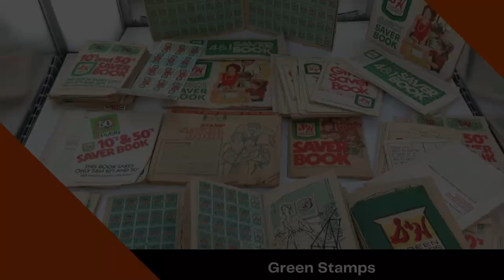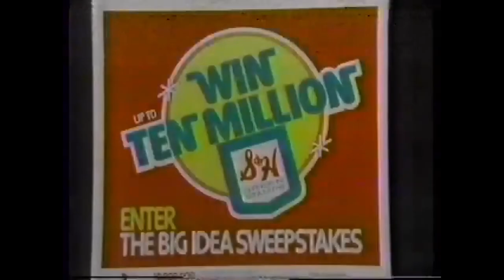S&H Green Stamps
Today's Daily Dose short history film covers S&H Green Stamps, which comprised a retail incentive loyalty program allowing shoppers to buy consumer goods by collecting Green Stamps. The filmmaker has included the original voice over script to further assist your understanding:

Today on The Daily Dose, S&H Green Stamps.

Founded in 1896 by Thomas Sperry and Shelley Byron Hutchinson, S&H Green Stamps became the leading customer loyalty program in the United States, which reached its zenith during the consumer-driven 1960s, when the company issued more stamps per year than the U.S. Postal Service. Purchased by merchants such as department stores, gas stations and grocery stores, retailers handed out Green Stamps to customers at a rate determined by the merchant, based on a customer’s total dollar purchase. Issued in denominations of one, ten and fifty points, shoppers licked and stamped them onto 24-page collector books issued for free by S&H, each page holding a total of 50 points, while a completed collector book contained 1,200 Green Stamp points.

Once a shopper had amassed enough Green Stamps, they could either shop the free S&H Idea Book—as many as 35 million books distributed each year during the 1960s—or visit a local Green Stamp store to shop for dish ware, home appliances, toys and sporting goods, jewelry and more. A 1963 magazine article wrote that the average retailer paid $2.45—some $23.00 in today’s currency—for enough stamps to fill a collector book, while many shoppers consciously choose one retailer over another based on how many stamps a merchant gave out for each dollar spent. Over the years, as S&H Green Stamps reached their market high, competitive loyalty programs tried to penetrate the S&H monopoly, including Greenbax Stamps, Gold Bond Stamps and Blue Chip Stamps, yet none could compete with Green Stamps’ entrenched dominance in the U.S. market.

By 1972, however, S&H Green Stamps began its precipitous decline, thanks in part to a U.S. Supreme Court ruling proclaiming that S&H Green Stamps Co violated the unfairness doctrine of the Federal Trade Commission by restricting the trade of Green Stamps to a select group of retailers, leading to a steady decline in business until the company’s 1981 sale to Baldwin United, followed by its 1999 purchase by Leucadia National, which was a holding company established by a member of the Sperry family. After the explosive rise of Internet e-commerce, Leucadia National announced that S&H Green Stamps no longer held value and could no longer be redeemed, while the company’s corporate shell was purchased in 2013 by Bubba Gump Shrimp Company founder, Anthony Zolezzi, who plans to relaunch the company using a new business model, making S&H Green Stamps, a bygone memory for senior Americans everywhere.

And there you have it, S&H Green Stamps, today on The Daily Dose.